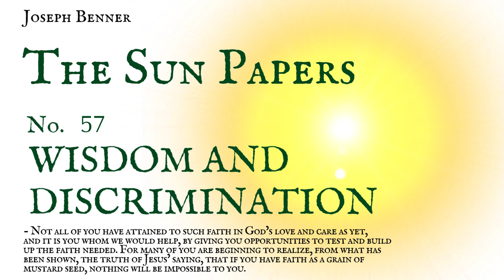The Sun Papers - No.57, WISDOM AND DISCRIMINATION by Joseph Benner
*Please note: Sun Paper No. 1 to No. 20 were compiled and published as a book entitled "The Way To The Kingdom" in 1932, therefore I did not add them (1 - 20) to this Sun Papers series.
*Also note that some of the papers (for inetance No. 21, No. 34 etc) are not available as of today.

Until one knows that Voice and can get quiet enough to hear it, one can
easily be fooled; and many are being greatly fooled these days, and many more
will be fooled in the days to come—until through disillusionment, suffering and
sorrow they unfold their Christ Nature, gain sufficient Wisdom and acquire
Discrimination, thereby entering into the Impersonal Love Consciousness—that
of the Comforter Within.